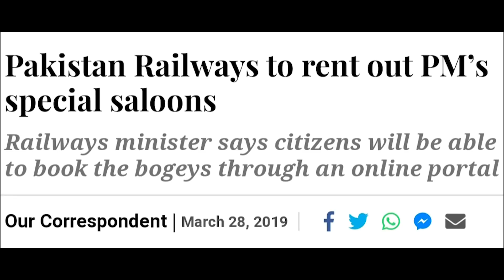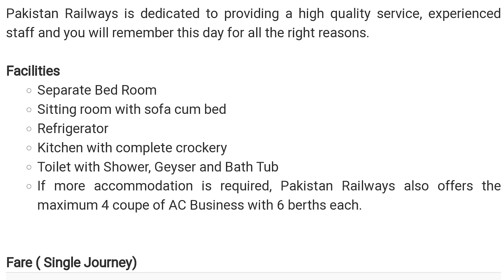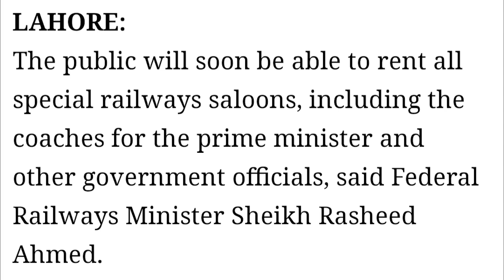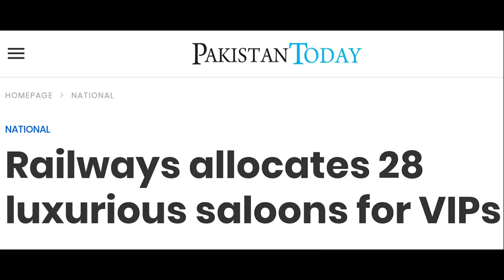Prime minister Imran Khan's special saloon is available on rent | Pakistan Railways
one can hire Pakistani prime minister Imran Khan's special Railway Saloon for personal use,
Pakistan Railways offer PM luxury Railway sloon for rent out, one can get booked it and travel in it from Lahore to Rawalpindi and Rawalpindi to Karachi Stations,
and there are also few more VIP Luxurious saloons are available for hire one can book it by online Pakistan Railways app,
maximum 3 persons could be travel in one saloon, it has 3 beds, drawing room, meeting rooms, kitchen, fridge, TV, wifi, shower and other facilities,
this VIP Saloon is bulletproof and very safe,
Pakistan Railways already earned millions of rupees by renting these saloons,
these VIP saloons were made by ex prime minister Zufiqar Ali Bhutto in 1974,75 but unfortunately he didn't used it, rather lot of other Pakistani politicians and prime  minister's have been traveled in it such as
Nawaz Sharif, Benazir Bhutto, zarar ullah jamali, and president of Pakistan Mamnon Hussain,
please watch complete video for more information.